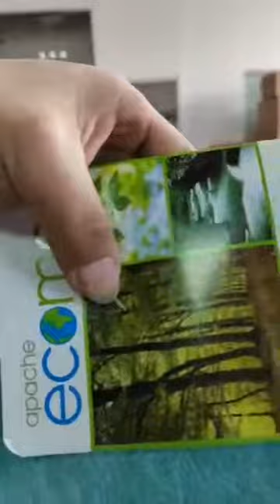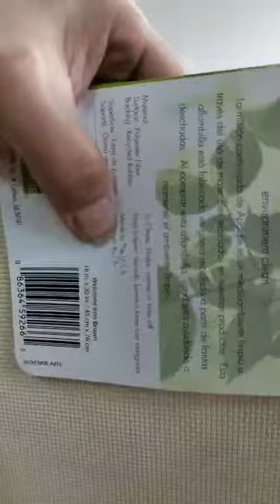Rug tagging machine carpet tag # doormats auto tagging system # carpet tag gun rubber doormats tag